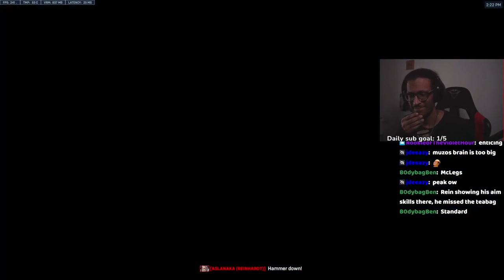This is how you get attention from Overwatch 2 Streamers | Streamer Reactions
WE BACK WITH ANOTHER BANGER